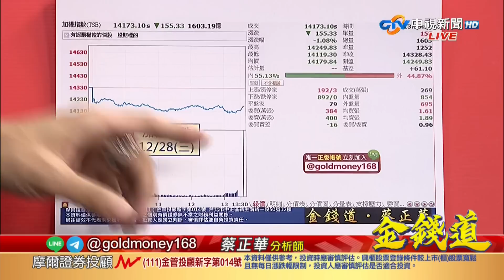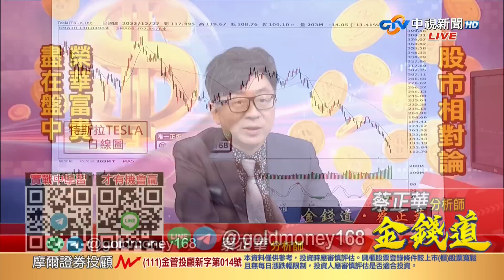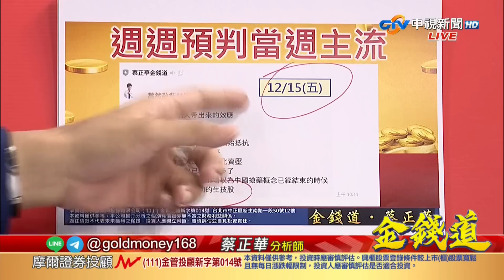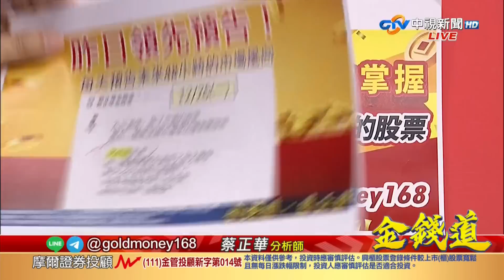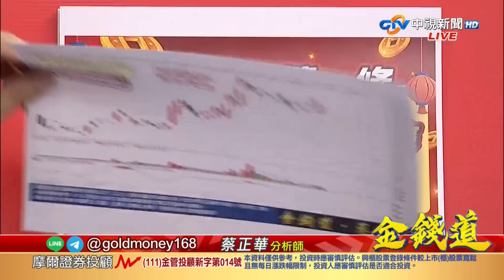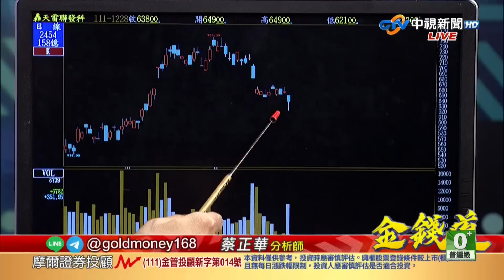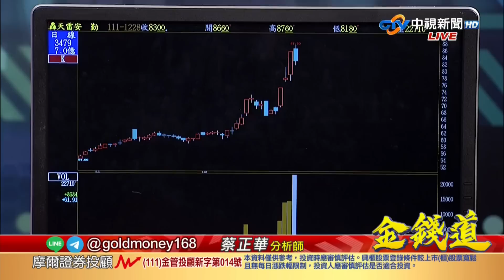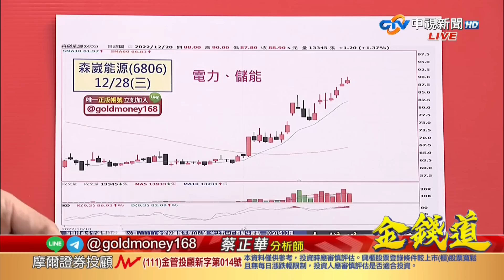中視【金錢道】20221228 蔡正華：週日落自帶效果，資金轉到內需消費！現在到過年前，善用這招選股法來鎖定潛力股